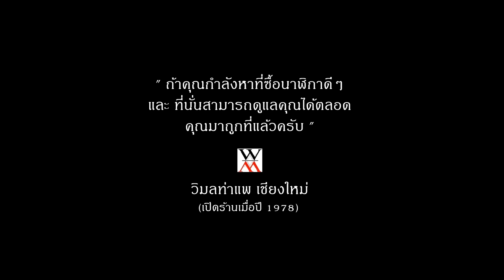Orient Star กับ Orient ดำน้ำเหมือนกันแต่แตกต่างกันที่ Style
2 ตัวนี้ถึงมันจะเป็นนาฬิกาดำน้ำเหมือนกัน  แต่มันก็ออกคนละแบบ คนละสไตล์เลย ยังไงลองดูนะครับ ^^

ราคา และรายละเอียด

มาเป็นเพื่อนกันครับ (Instagram)